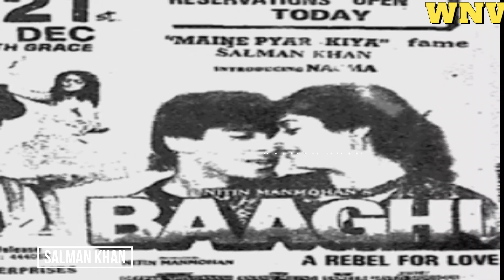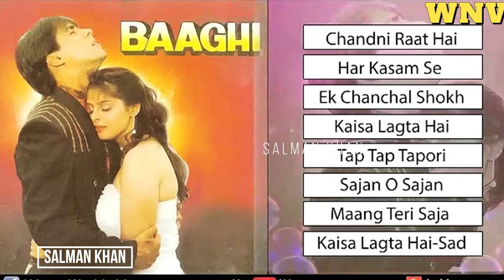BAAGHI || Evolution of Salman Khan || The Posters 1990 || सलमान खान का विकास | Nagma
Baaghi: A Rebel for Love is a 1990 Indian Hindi-language romantic action drama film, starring Salman Khan, Nagma, Kiran Kumar and Shakti Kapoor, which was released on 21 December 1990.The movie was a blockbuster and was the seventh highest grossing film of 1990. It was Nagma's first role in Bollywood; as the opening credits note, she was 15 years old when the film was released. The DVD cover has a warning noting that the movie is "suitable only for persons of 15 years and older," presumably because the plot revolves around prostitution. The subtitle "A Rebel for Love" does not appear on the DVD box, nor in the Hindi titles or license at the start of the movie.

The movie opens with a dedication, which reads: "In this year of the girl child, we dedicate our film to those women, who have been victimised by lust and greed and are subjected to social rejection and also laud those who strive to uplift them." The story of Baaghi: A Rebel for Love was Salman Khan's idea.[

Cast---
Salman Khan as Saajan Sood
Nagma as Kaajal aka Paro
Shakti Kapoor as Dhanraj
Kiran Kumar as Colonel D.N. Sood
Bharat Bhushan as Kaajal Father
Asha Sharma as Kaajal Mother
Jagdish Raj as Police Commissioner
Beena Banerjee as Mrs. Vandana Sood
Javed Khan Amrohi as Col Sood Servant
Avtaar Gill as False Police Officer
Kunika as Dhanraj Girlfriend as Kunika
Mohnish Behl as Jaggu